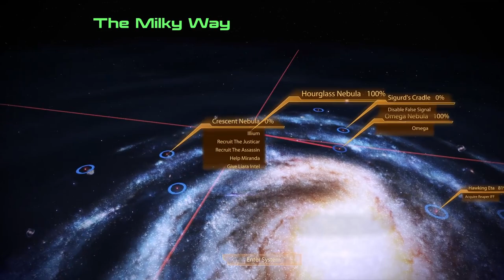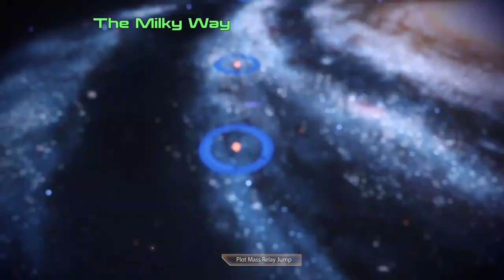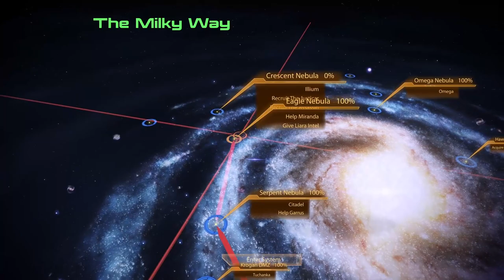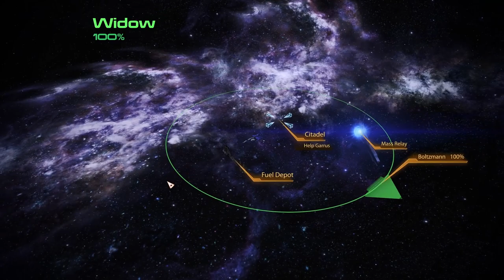Full Game Footage [ME:2][ep12] Complete run, all story, Insanity difficulty (no commentary)